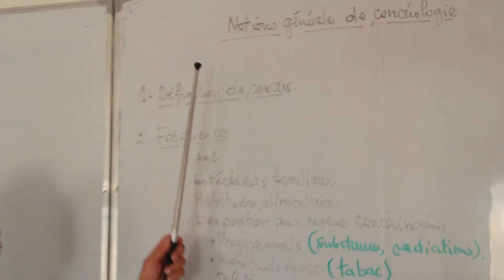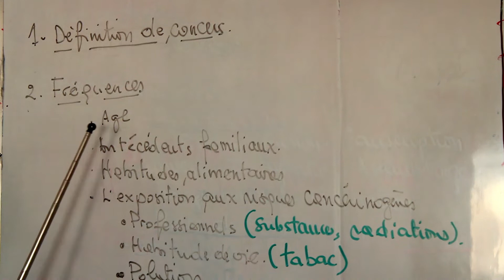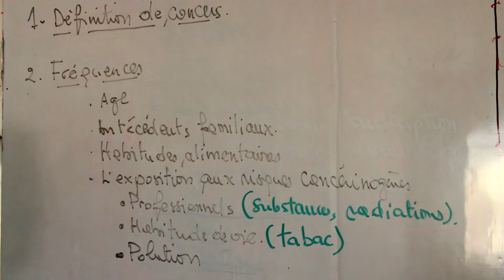CANCÉROLOGIE 1 - Mr.BOURIAH